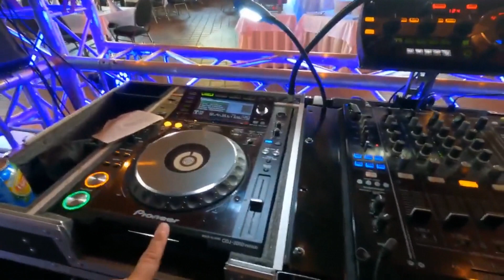Welkom op deze Vlog van EXTREME DJ SETUP in feestzaal Glinstering Mol Met Tips For Beginner DJ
EXTREME DJ SETUP
kijk mee achter de schermen hoe wij een trouwfeest DJ Setup opbouwen in feestzaal Glinstering Mol
en volg ons de hele dag tijdens de opbouwen
kijk welk licht en geluid wij gebruiken in onze drive in show
Locatie feest zaal Glinstering aan het Zilvermeer in Mol Rauw
Met Tips For Beginner DJ
uit mijn liefde voor muziek delen wij onze passie met jullie

Wij geven tip voor de beginnende DJ
wij bouwen feestjes voor iedereen en voor ieder budget
en kijk hoe ik iets maak voor mijn discobar
dit zijn één voor één toffe vlogs voor jong en oud
kijk mee hoe wij dit doen en leer hier iets uit
dj booth zelf maken
truss poten zelf maken
Grote Love Letters Maken
Akoestische panelen zelf maken
Mijn eigen muziek studio
goede remix
dj live sets
tips voor dj
DJ Drops zelf maken
Extreme DJ Setup bouwen
U kan ons boeken voor
Huwelijksfeesten of een trouwfuif
Jubileums
Verjaardagsfeesten
Communiefeesten
Lentefeesten
Personeelsfeesten
Recepties
After Work Party
Modeshows
kinderfuiven enz...